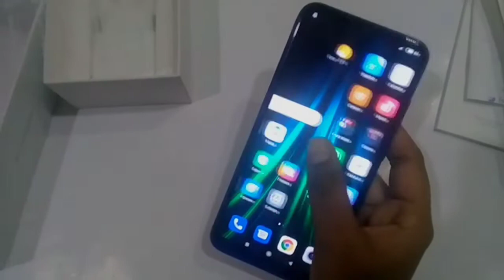Xiaomi redmi note 8 unboxing